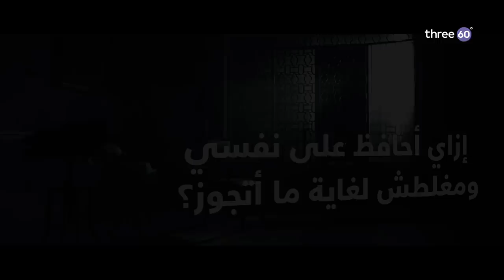إزاي أحافظ على نفسي ومغلطش لغاية ما أتجوز؟ - مصطفى حسني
إزاي أحافظ على نفسي ومغلطش لغاية ما أتجوز؟